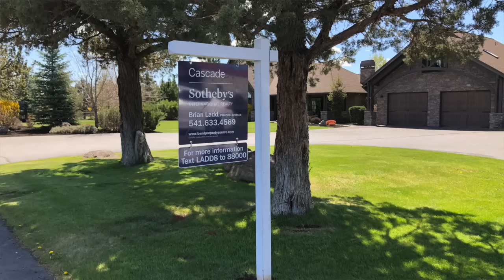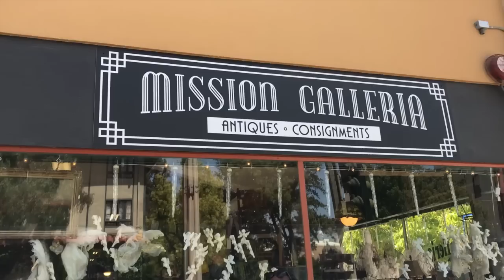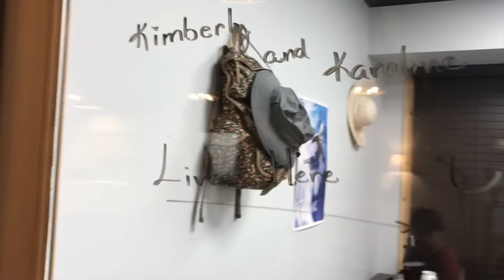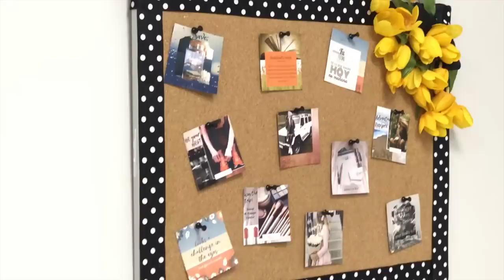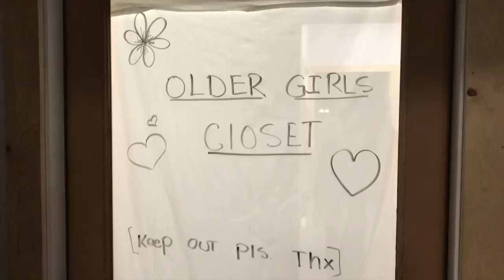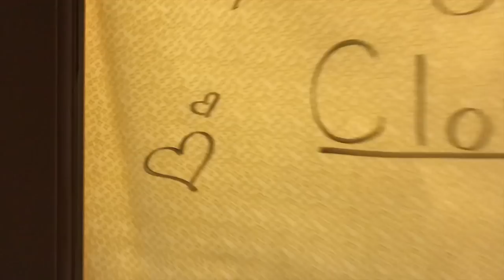URBAN CAMPING in Southern California | Ep. 19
Goodbye, Bend, Oregon... Hello, Los Angeles! 😎 Follow along as we head down to Southern California and turn some extra office space we had it into our new (temporary) home.  🏡

Don't miss a video! 🎿 Watch all of our Season #1 Winter Tour videos